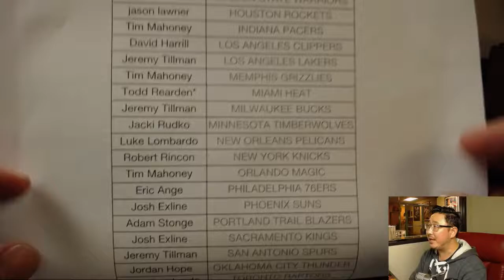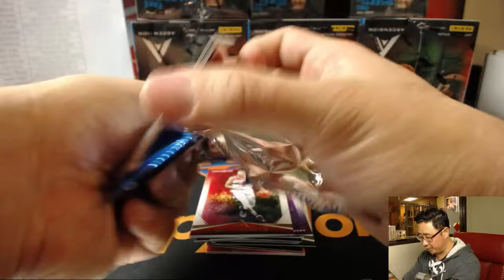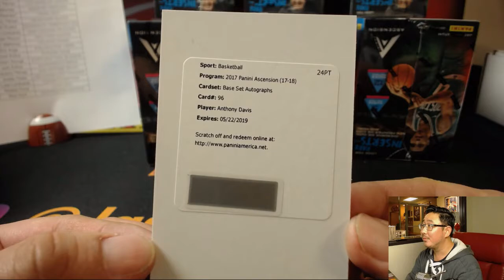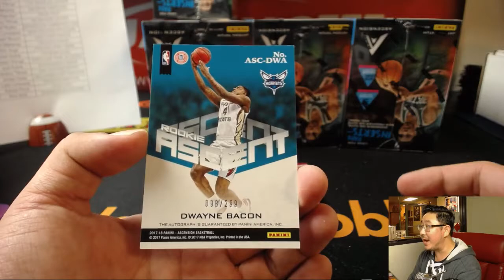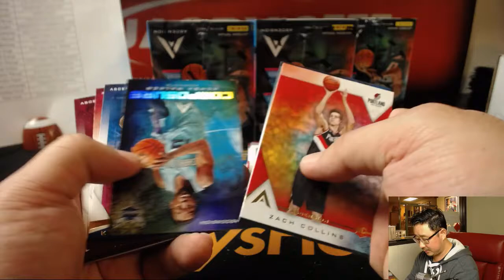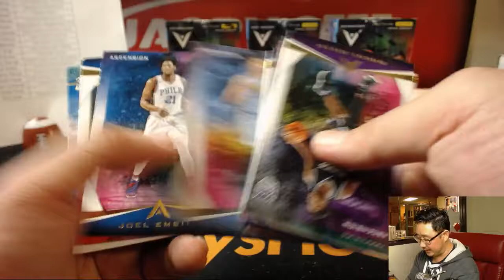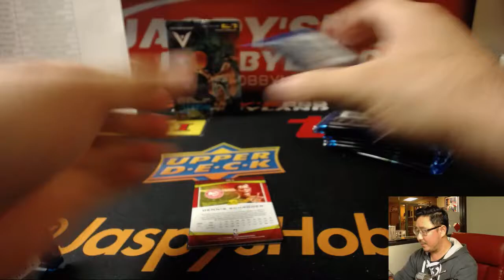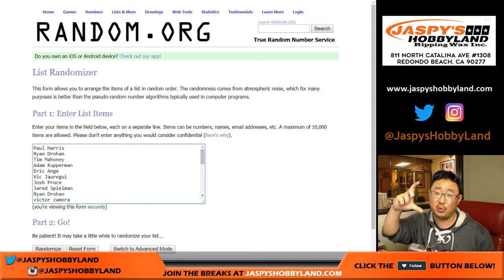Mo., 11/27/17 [12Box PYT] #2 - 2017-18 Panini Ascension NBA Basketball